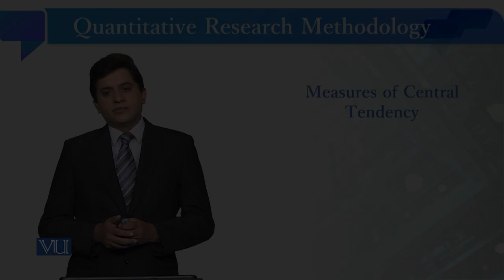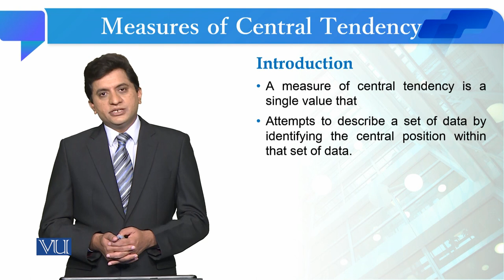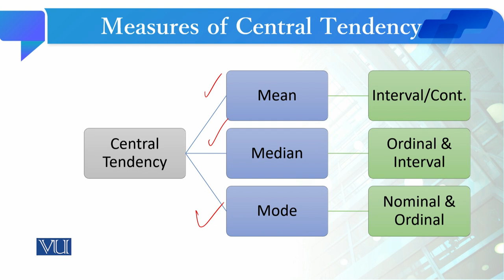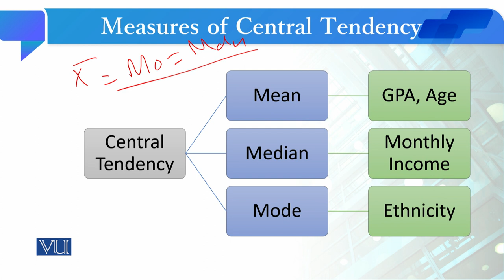Measures of Central Tendency | Quantitative Research Methodology | SOC509_Topic180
Topic180: Measures of Central Tendency,
By Dr. Qaisar Khalid Mahmood